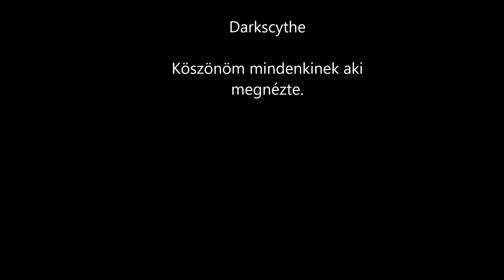Művészi kések és miért nem szeretem őket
Egy kis okfejtés miért is tartózkodom a nagyon drága művészi kivitelű késektől.